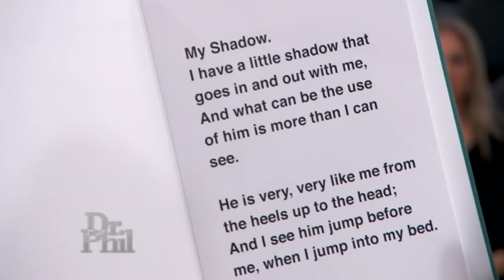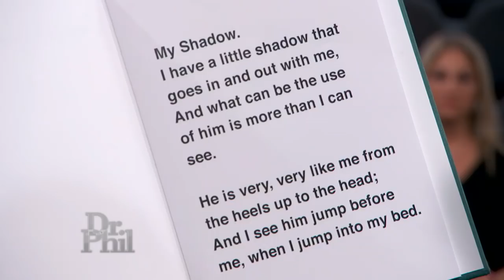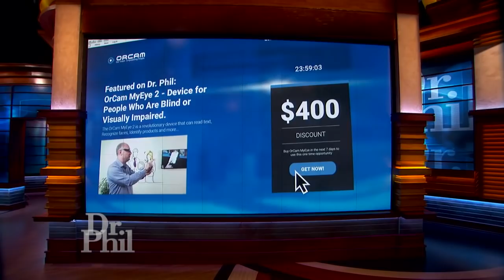Blind Veteran Says OrCam MyEye Assistive Technology Device Has Been ‘Life-Changing’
Blinded war veteran, Scotty, demonstrates a “life-changing" device from the innovators at OrCam, featuring assistive technology for the visually impaired.